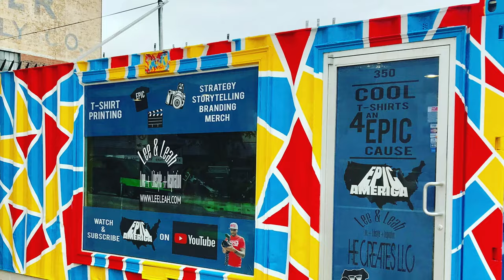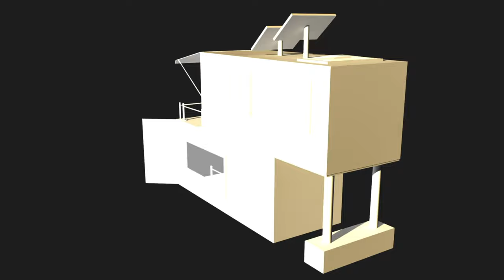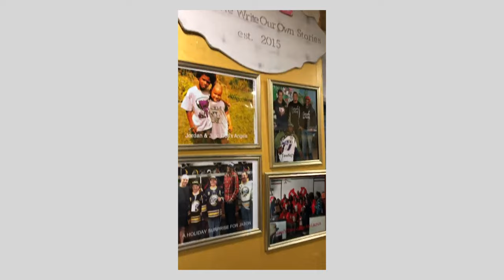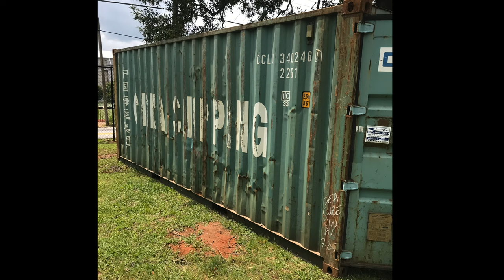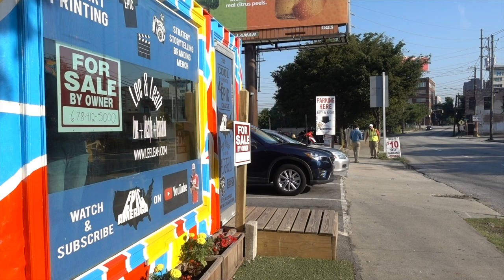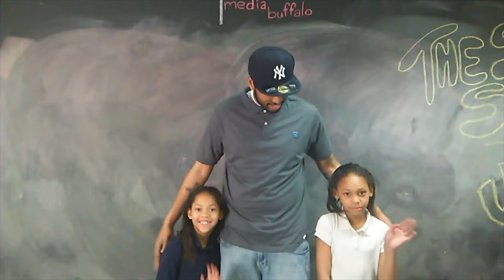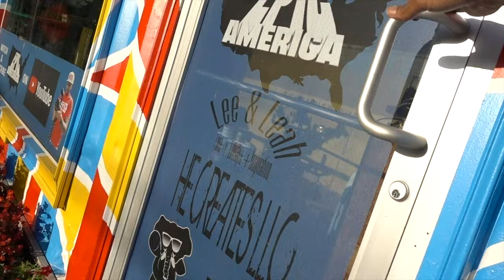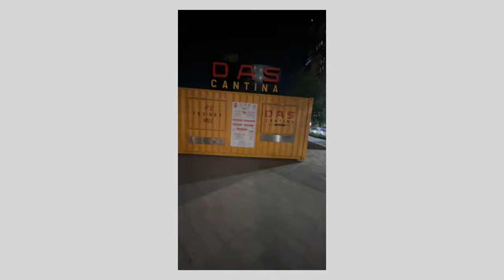how i built and sold my shipping container retail business in atlanta, my first EXIT as a founder